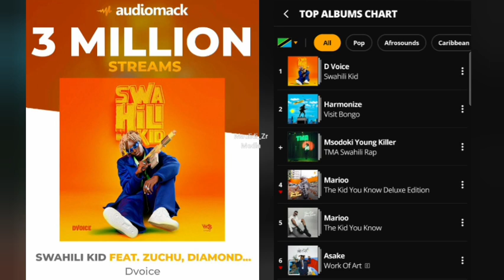Album ya mtoto wa Juzi wa Diamond, D Voice imetimiza streams 3M../ Inakamata namba moja AudioMack